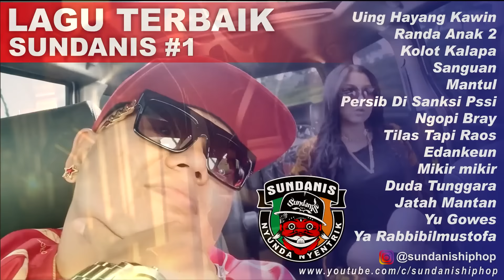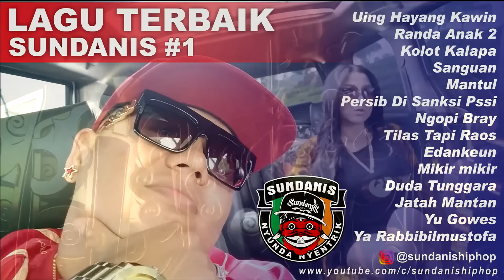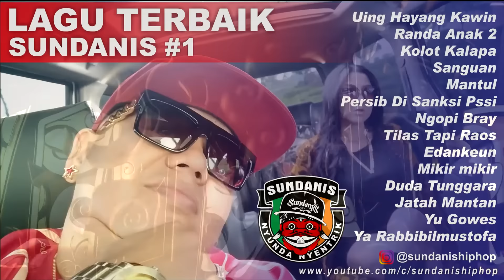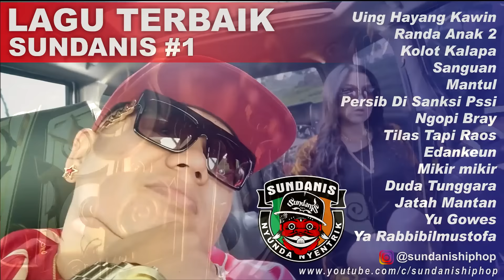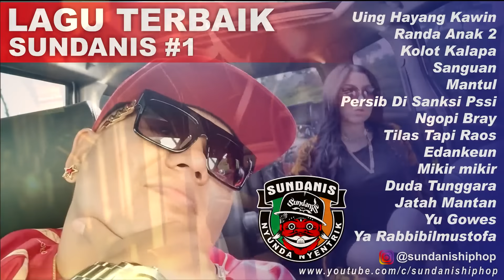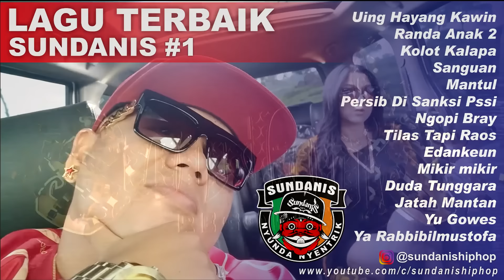FULL LAGU TERBAIK SUNDANIS (HIPHOP SUNDA) VOL 1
THE BEST FULL ALBUM SUNDANIS VOL 1